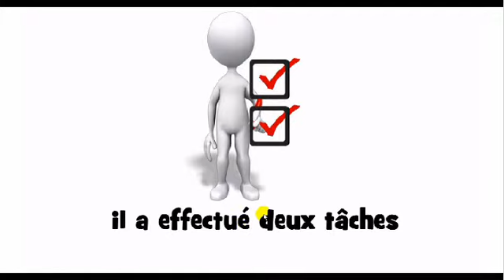học tiếng Pháp = il a effectué deux tâches